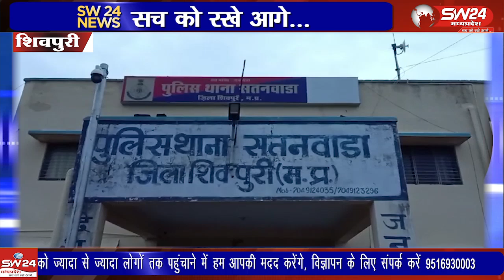अज्ञात चोरो के हनुमान मंदिर मे रखी दान पेटी चोरी करने की रिपोर्ट दर्ज करवाई थी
कमल दास बाबा के पुत्र गुरू किशन दास महाराज निवासी खैरे वाले हनुमान मंदिर सतनवाडा ने 16-17 अगस्त की दरमियानी रात अज्ञात चोरो के हनुमान मंदिर मे रखी दान पेटी चोरी करने की रिपोर्ट दर्ज करवाई थी